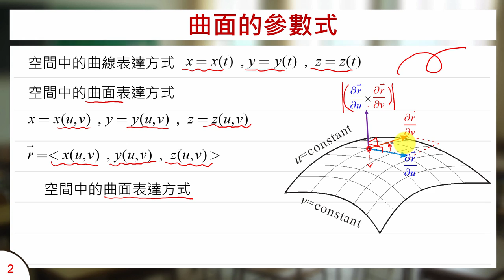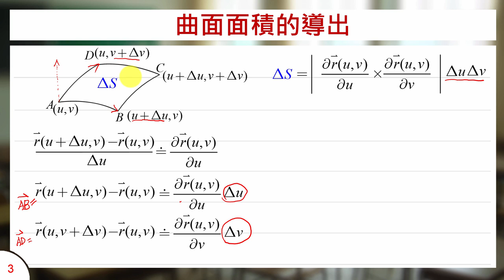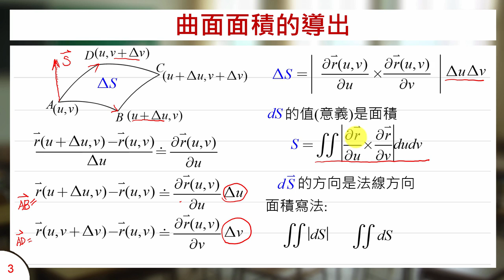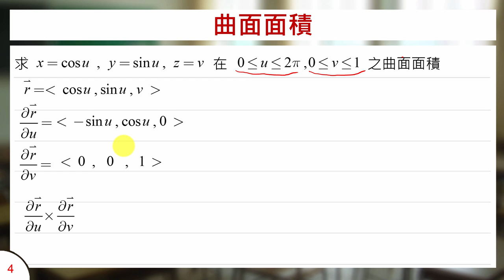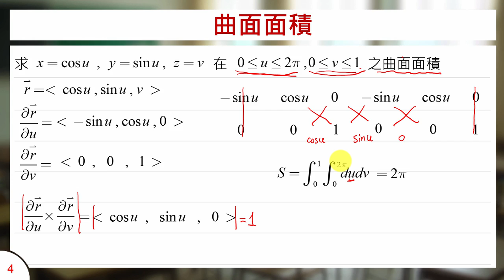曲面的面積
課程簡介：如何計算空間中曲面的面積
課程難度：■■■□□
適合對象：大學一年級
授課教師：李柏堅
製作單位：中華科技大學 遠距教學組
製作人員：林文博 李宗祐